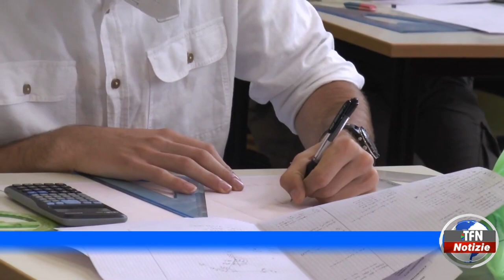Gara nazionale Territorio e Ambiente, studente nisseno al top in Italia